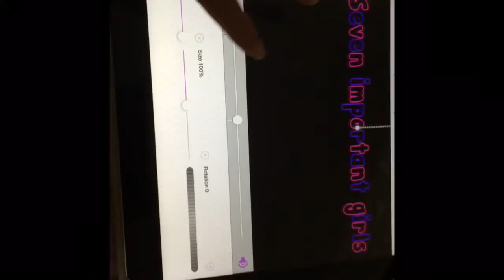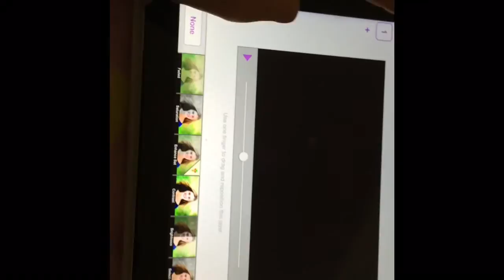How to move words around the screen in video star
So just a quick/little tutorial on how to do this amazing effect!